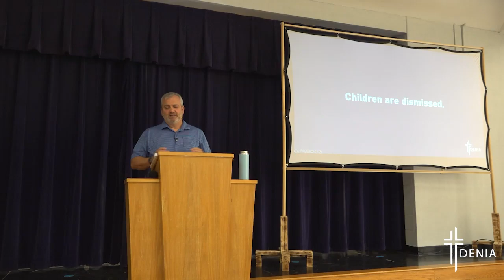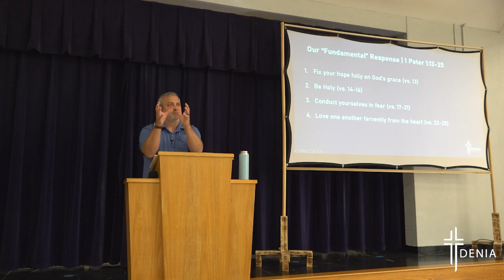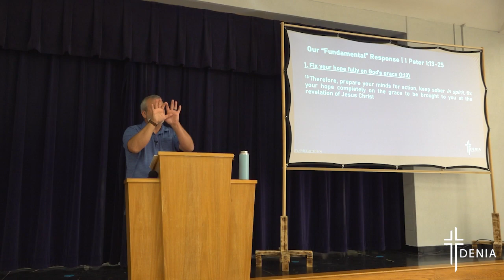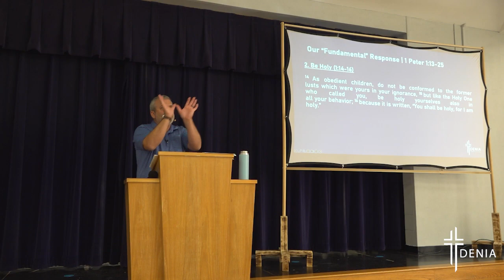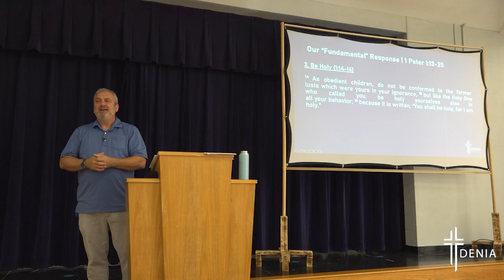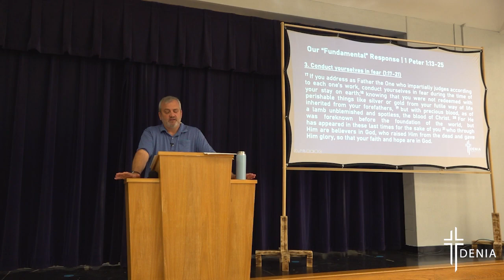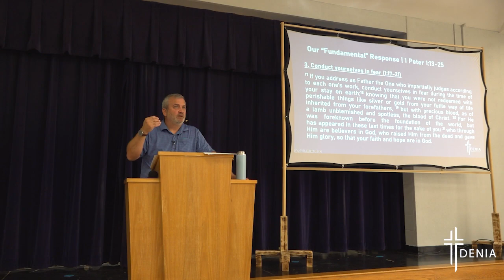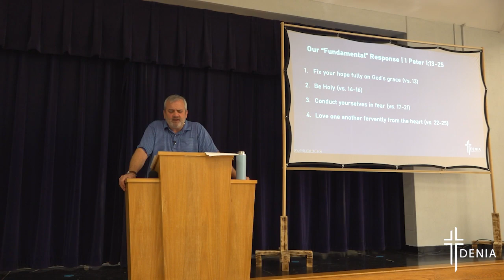Our Fundamental Response | 1 Peter 1:13-25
Pastor Chris Cobble | 1 Peter 1:13-25 | Denia Community Church - Denton, TX | deniachurch.com